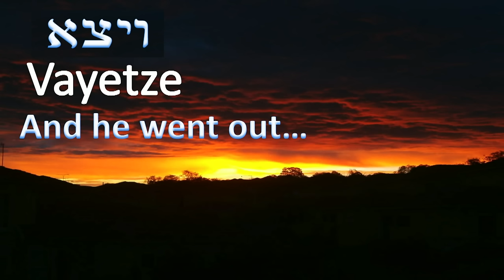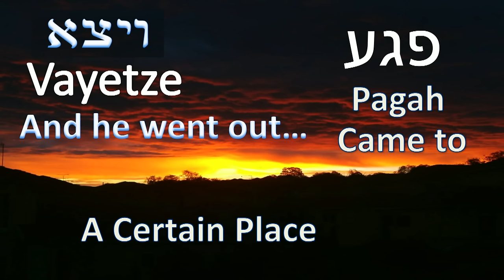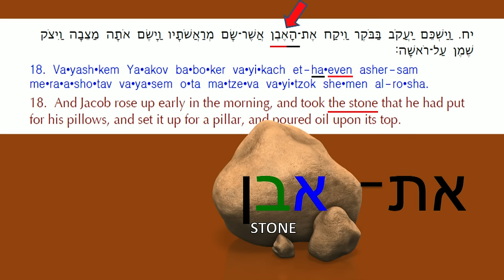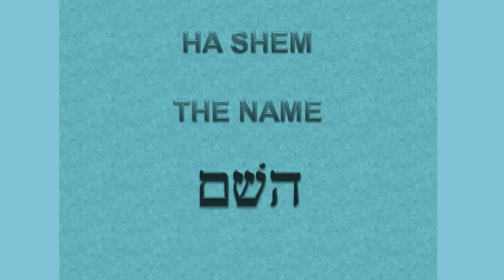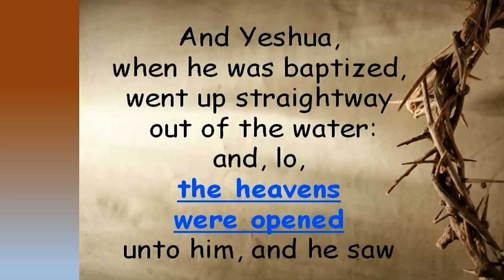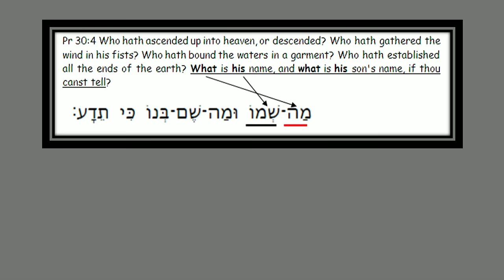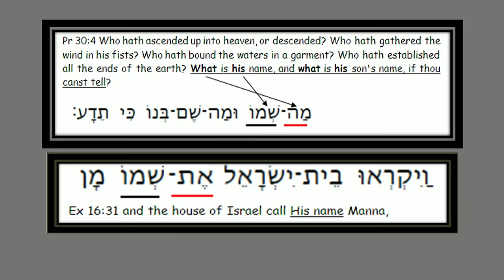*MESSAGE* December 7, 2024: Vayetze (He went out)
Torah Portion:
פָּרָּ שַׁ ת וַׁיֵּצֵּא
Vayetze
“And He Went Out”
Genesis 28:10-32:3
Hosea 12:13-14:10
John 1:41-51

Genesis 28:1-5 And Isaac called Jacob, and blessed him, and
charged him, and said unto him, You shalt not take a wife of the
daughters of Canaan.

John 1:49-51 Nathanael said to him, Rabbi, you are the Son of
God, you are King of Israel! In answer Jesus said to him, You
have faith because I said to you, I saw you under the fig-tree. You
will see greater things than these. And he said to him, Truly I say
to you all, You will see heaven opening and God's angels going
up and coming down on the Son of man.

Isaiah 33:22 For the LORD is our Judge, the LORD is our
Lawgiver, the LORD is our King, He will save us.